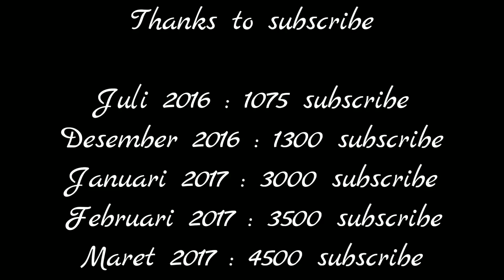GIVEAWAY, Mobile Legends #01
Oke kawan kawan, ayo ikutan giveaway ini, siapa tau ente yang beruntung ☺️👍
Caranya mudah kok,

Tapi harus ikutin syarat nya ya,
Yang pertama kamu harus like video ini,

Happy fun aja ya ☺️
Good luck 😊👍

Mandai Production - channel tentang mobile legends game smartphone yang sekarang sedang di gemari,
Kami menyajikan video2 pendek berupa :

Kami menyadari channel ini masih berlevel amatir
Maka dari itu kami meminta kerjasama kepada seluruh viewer untuk mengembangkan channel ini dengan cara : like video kami

 - Terimakasih dan sukses buat semua .